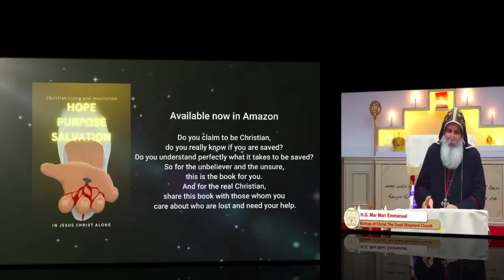Mar Mari Emmanuel [ URGENT MESSAGE ] Be Ready Jesus Christ is Coming SOONER THAN YOU THINK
VIDEO : [ URGENT MESSAGE ] Be Ready Jesus Christ is Coming SOONER THAN YOU THINK